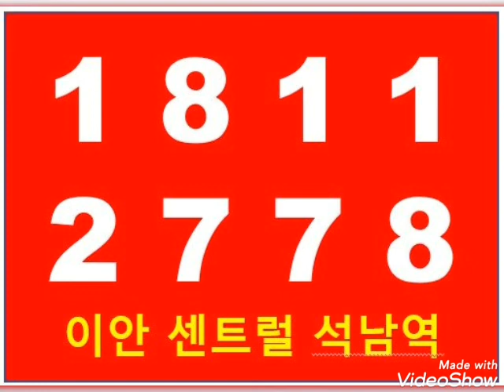이안센트럴석남역 25평 유니트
청라~송도~청라를 잇는
교통의 신중심,석남역 더블 역세권에서 누리는 더블 프리미엄!